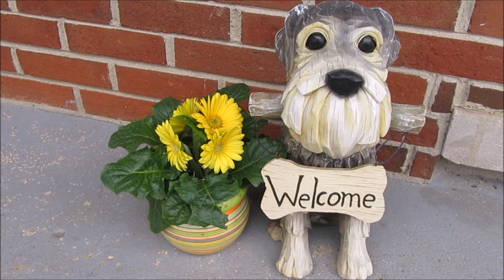Mozzie's Hungry | Life With Schnauzers